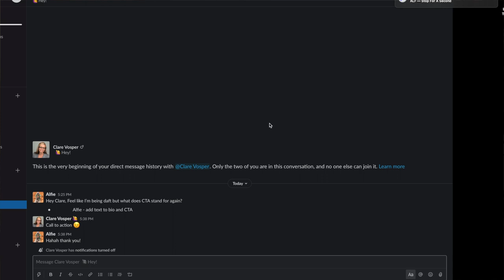1 HOUR song challenge!!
Hope you're all doing okay in this crazy time and I hope this made you smile a wee bit! Thank you so much for all the support so far, I love making these films and your messages/comments/share are hugely appreciated!!

Go give all the musicians a follow, their music is AMAZING!

This video isn't monetised -  because of the music.
I use this music because I love it and I feel that it tells the story and has more meaning this way!